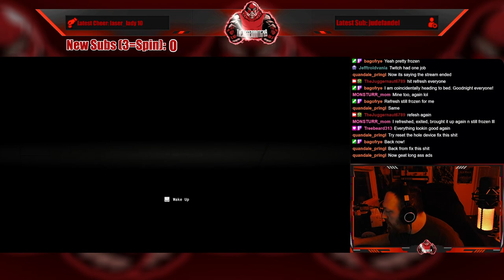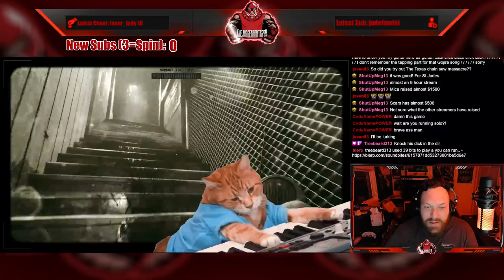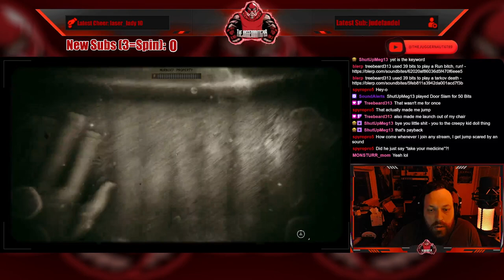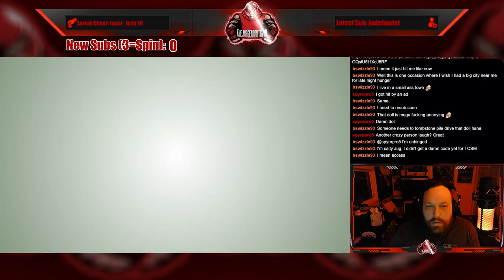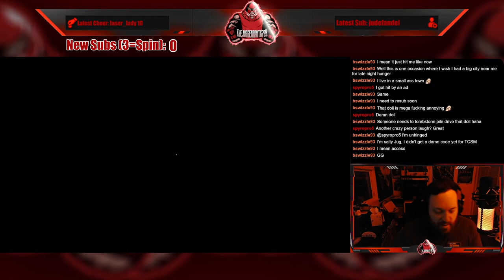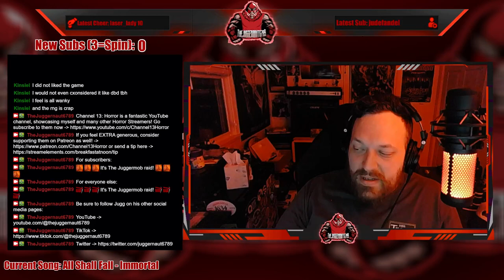Full Stream - May 27, 2023 - (The Texas Chain Saw Massacre, The Outlast Trials) - PART 3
Recording from May 27, 2023 over on Twitch. Jugg plays TheTexasChainSawMassacre and TheOutlastTrials!

The Outlast Trials - 03:16
Outro/Raid - 1:16:10

Follow our friend, HeavyHandSwings, on Twitch!